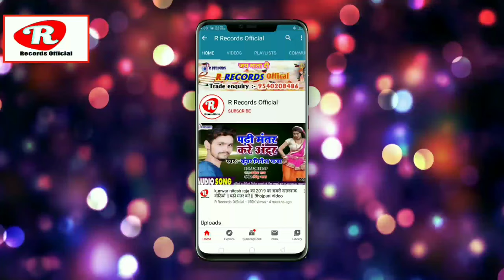sad song Ranjan Diwana के सबसे दर्द भरा ||तोहरे चकर में पुजवा हाथ काटनी || Tohre chakar me pujwa